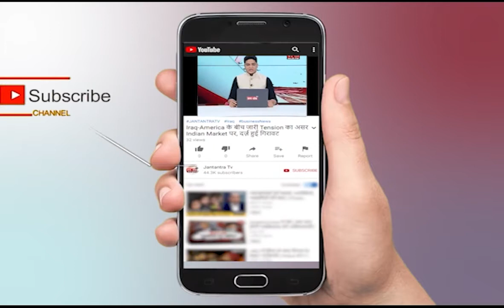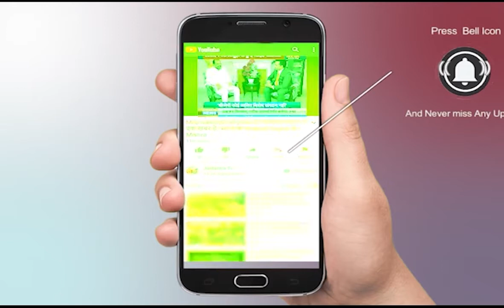UP News | Gomati Nagar | State Construction Cooperative Federation Limited | Mukut Bihari Verma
About Video:
कोरोना के दौर में प्रदेश का सहकारिता विभाग लगातार में काम में लगा हुआ है.. इसी क्रम मे आज गोमती नगर में उत्तर प्रदेश राज्य निर्माण सहकारी संघ लिमिटेड मुख्यालय में निर्माण सामग्री परीक्षण प्रयोगशाला का शुभारंभ किया.. इस अवसर पर सहकारिता मंत्री मुकुट बिहारी वर्मा से खास बातचीत की हमारे संवाददाता राम अनुज भट्ट ने.. क्या कुछ कहा उन्होंने सुनिए..

In This Video:
UP  News
Gomati Nagar
State Construction Cooperative Federation Limited
Mukut Bihari Verma
Jantantra TV LIve
Mukut bihari verma today news
gomati nagar latest news
mukut bihari verma latest news